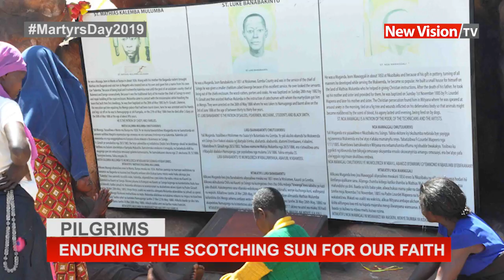Namugongo - Enduring the scotching sun for our faith